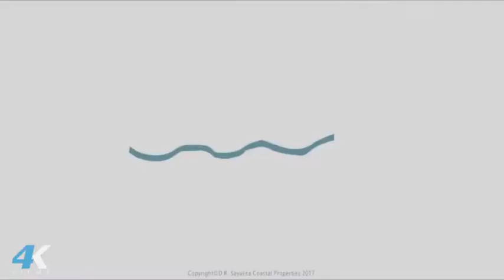TERRENO 2 SAYULITA / 4K FILMS